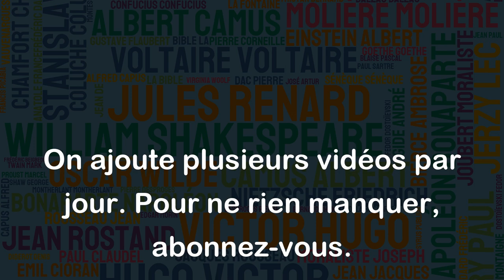L'astrologie, la plus noble des sciences. - Dante Alighieri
Cette citation de Dante Alighieri peut être interprétée de plusieurs façons, mais elle peut être vue comme un éloge de l'astrologie et de son importance dans la compréhension de l'univers et de notre place en tant qu'humains dans celui-ci. Cependant, il faut préciser que cette affirmation ne reflète pas l'état actuel de la science. L'astrologie ne fait pas partie des sciences reconnues par la communauté scientifique, car elle n'a pas de base factuelle solide pour soutenir ses affirmations. Il est important de distinguer la science, qui est basée sur des preuves et des hypothèses testables, de la croyance personnelle et de la spiritualité, qui ont leur propre valeur et leur place dans la vie des gens, mais ne répondent pas aux critères de la méthode scientifique.